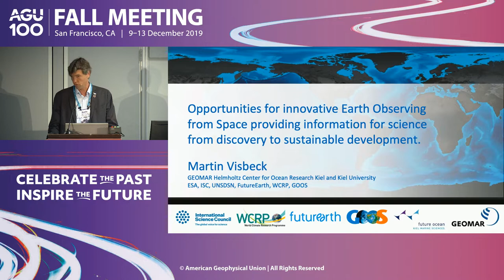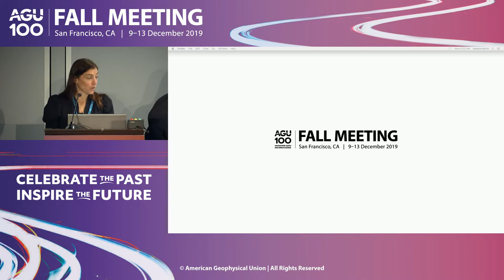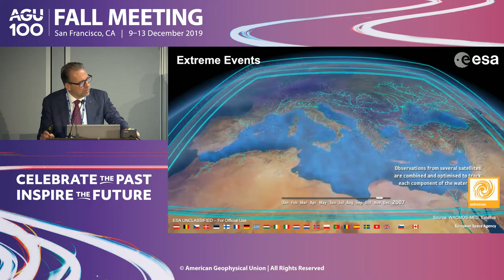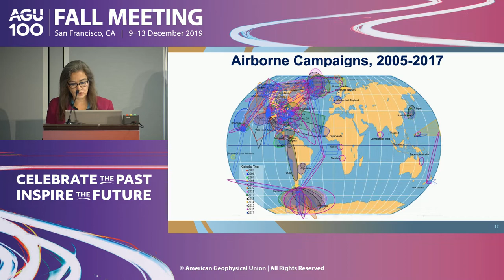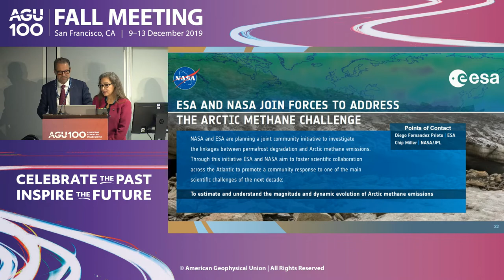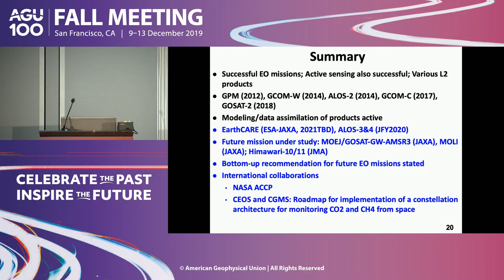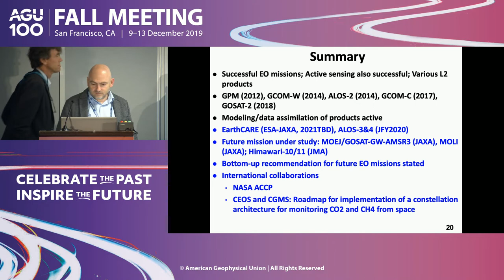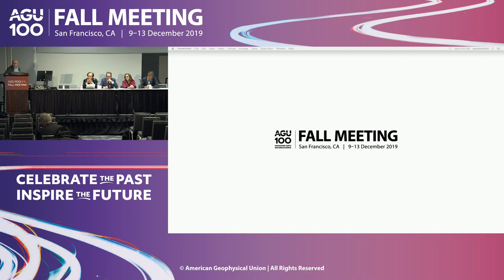FM19 How Space Agencies Are Responding to the Grand Challenges in Earth System Science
This session is aimed at conveying how space programs from many space agencies respond to the newly identified Grand Challenges in Earth Observation, as defined by GCOS, WCRP, Future Earth, UNSDGs and the observational needs expressed by the scientific community.

The session will focus on the Energy, Water and Carbon Cycles, as well as global environmental changes occurring in the Earth System under natural and anthropogenic forcings,  and how Space Agencies’ planned Earth observation programs respond to observational requirements to support process understanding, forecasting, mitigating societal impacts and adapting.